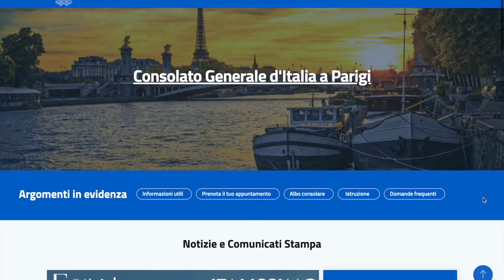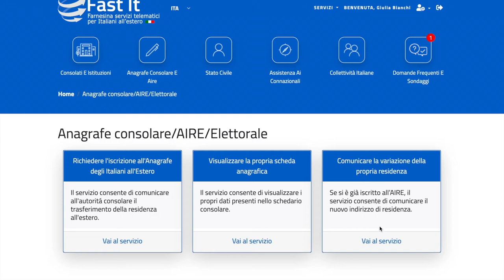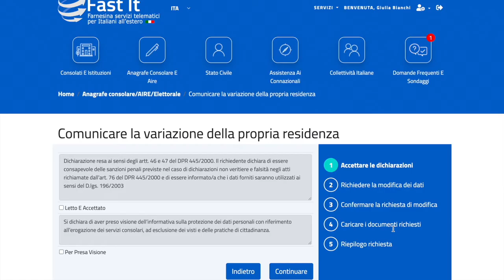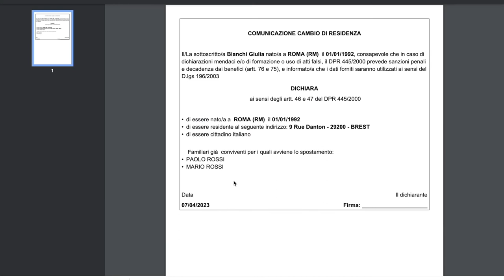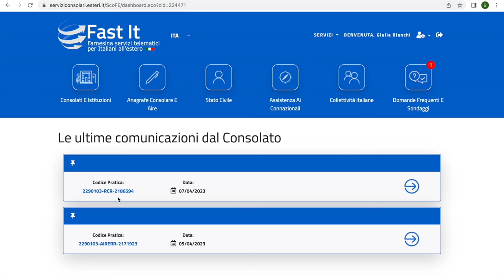VIDEO TUTORIAL VARIAZIONE RECAPITO DI RESIDENZA AIRE – CONSOLATO GENERALE D’ITALIA A PARIGI